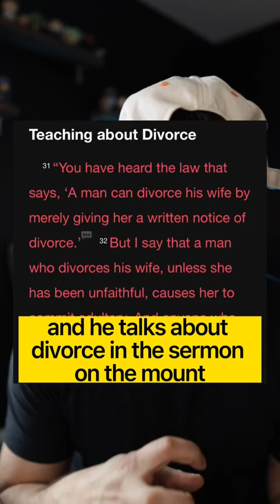Jesus and Divorce